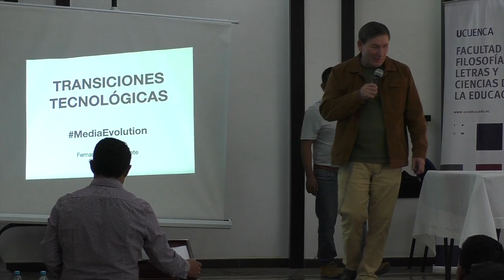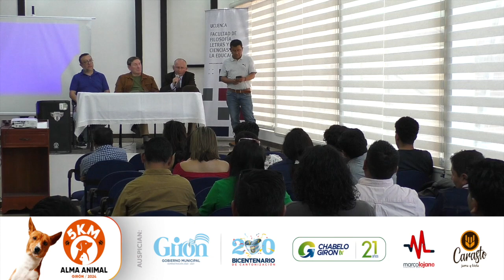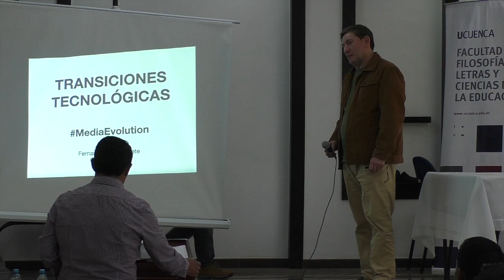Universidad de Cuenca oferta maestría en periodismo a profesionales de diversas áreas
En el Sindicato de Choferes Profesionales de Girón, el pasado 28 de marzo se desarrolló el taller de “Periodismo Digital: Innovación, Tendencias y Herramientas”, dirigido a personas vinculadas a la comunicación en la cuenca del Jubones. En esta capacitación se hizo la presentación de una maestría en periodismo que está direccionada a quienes poseen un título de tercer nivel en carreras de comunicación social o afines, como también a personas de cualquier profesión que colocan contenidos en internet.